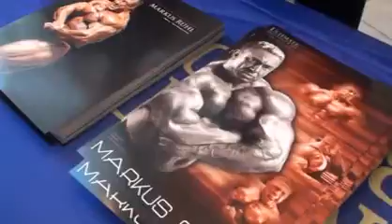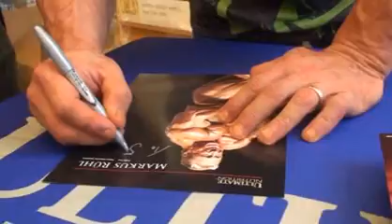ML 93392203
Video Migrado